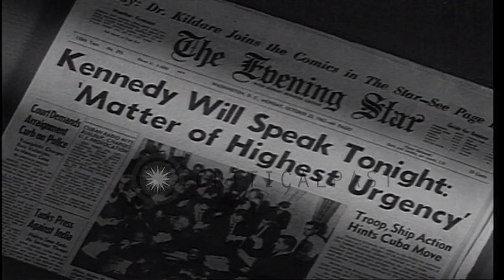October 22, 1962, President Kennedy reports discovery of Soviet Missiles in Cuba ...HD Stock Footage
October 22, 1962, President Kennedy reports discovery of Soviet Missiles in Cuba and orders naval quarantine

US Government officials assemble at the White House to address the missile crisis. John McCone, CIA Director, and Vice President Lyndon Johnson, arrive at White House. President John F. Kennedy addresses the American people on October 22, 1962, announcing discovery of Soviet missiles in Cuba and imposing a US naval "quarantine" on Cuba. Animation showing areas of naval quarantine. Location: Washington DC. Date: October 22, 1962.

57,000+ broadcast-quality historic clips for immediate download.